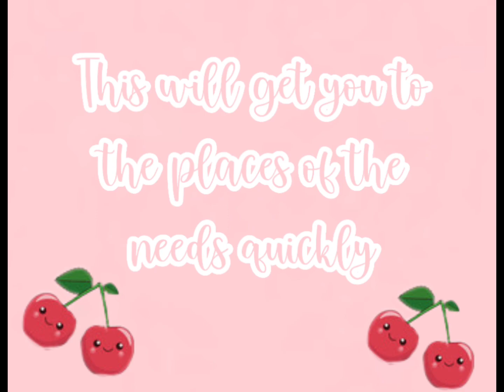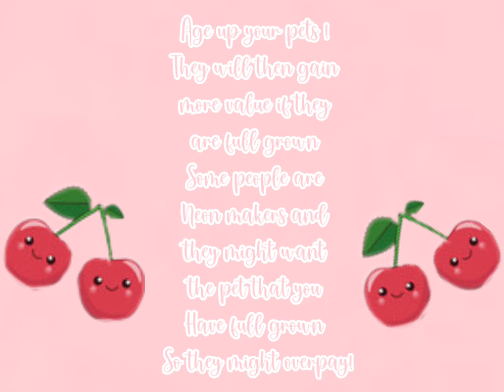JAPAN EGG LEAVING?!*NEW*SOUTHEAST EGG?! All info + how to get money quickly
Hello!Open Me !

♡ʕ•ᴥ•ʔ♡

In this video I have some tips on how to get money quickly and some  pictures of the NEW pets (Credits to Play Adopt Me ).

Lemon & Lime

♡ *𝕊𝕙𝕒𝕣𝕖𝕕 𝕔𝕙𝕒𝕟𝕟𝕖𝕝  * ♡

♡ 𝕄𝕪 𝕦𝕤𝕖𝕣 : PrincessEilidh08

Ignore these tags lol: AdoptMe JAPANegg leaving